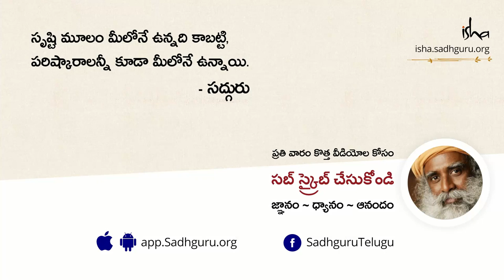విజయం సాధించడానికి కొంత మూల్యం చెల్లించక తప్పదా?! Do I Have To Pay a Price To Be Successful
"మీ జీవితాన్ని ఇష్టపూర్వకంగా నిర్వహించుకుంటారా, లేక అయిష్టంగా  నిర్వహించుకుంటారా అనేది మీ నిర్ణయం. మీ సమ్మతంతో జరిగేది ఏదైనా, మీకు స్వర్గంలా అనిపిస్తుంది" - సద్గురు